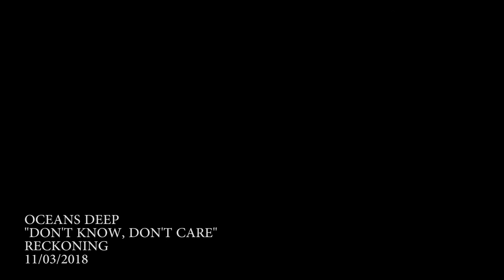OCEANS DEEP "Don't Know, Don't Care" Music Video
Our very first music video.
Big thank you’s to all involved.

Filmed at the "Mele Room" in Chinatown, Honolulu, Hawaii.

Directed by Jay Calamayan and Jordan Doliente.

Lyrics:

Dear Beloved,
I write to you with a heavy heart.
Confined to this bed.
What will it take to get me out of here,
What will it take to get me through this year,
Don’t know, don’t care.
In another ten seconds I’ll be gone.

My Voice, the past, what I’d give to make them last
Innocence, my fears, it was enough to keep you here
The wall grows thicker and thicker
The days go by quicker and quicker
The question that I fear
Is where will I go from here

I can’t get through this year

Where will I be next year,
Six feet under, sometimes I fucking wonder
Those moments that never fade
What I’d give to make them stay
In the end I’ll close my eyes
Hold my breath and I’ll count away

Life can’t change for me,
When will I be free

I count away